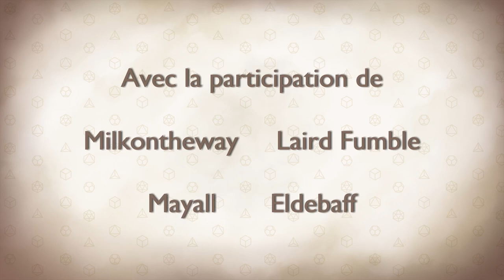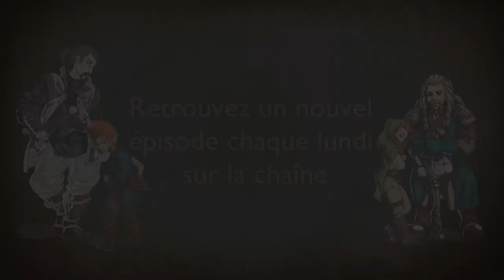Les Dés sont Jetés - Episode 19 Saison 1 - Cendres et désolation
Modritch ne semble pas encore avoir oublié les aventuriers. Organisant une embuscade pour surprendre les hommes à leurs trousses, les 4 héros de notre histoire ont engagé les hostilités se débrouillant plutôt bien jusqu'à ce que Krattel prenne un coup vicieux et que le toit de l'auberge ne prenne feu...

0:00 • Intro et générique
2:01 • Episode 19 : Cendres et désolation

Avec la participation de :
MJ - Goldy
Eldebaff - Himaj

Illustrations : Jean-Baptiste Le Corre sur Twitter : @Silvarou et sur Youtube : JBLCillu) et MilkontheWay pour la petit illustration de la scène de Mibi et Mayall dans le lit de l'auberge.